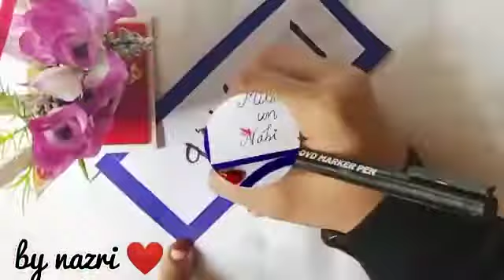THE DATE#MILAD-UN-NABI#RABIYUL-AWWAL-12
SAVE THE DATE#MILAD-UN-NABI#RABIYUL-AWWAL-12